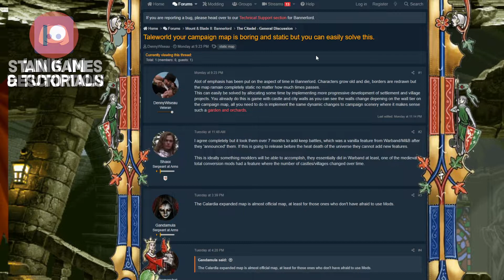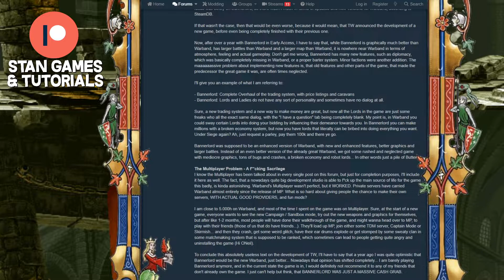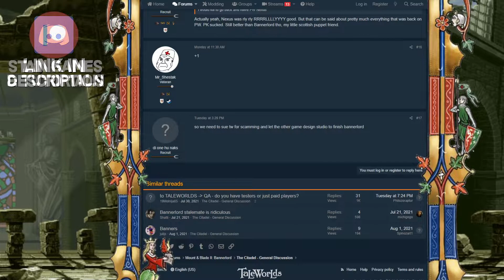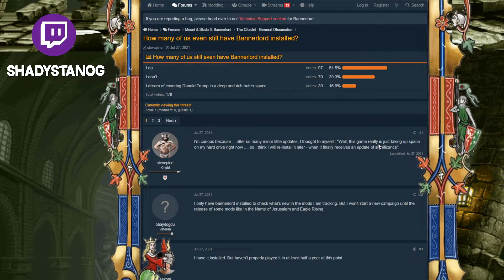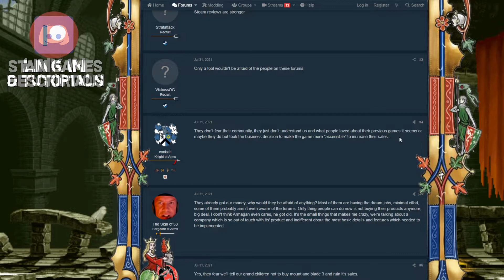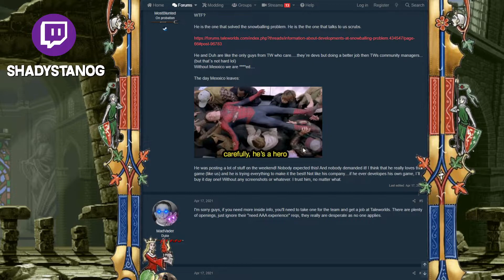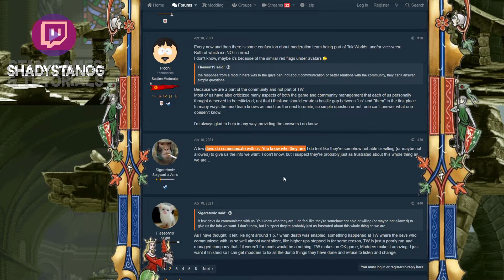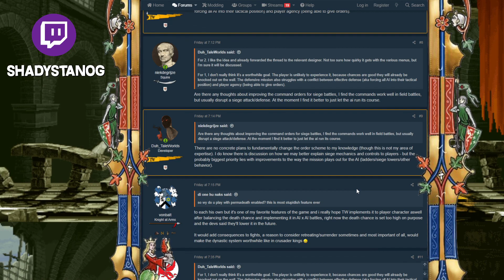STAN on Bannerlord Development, Sales, Future Changes & Funny Forum Comments (Full VOD 1)